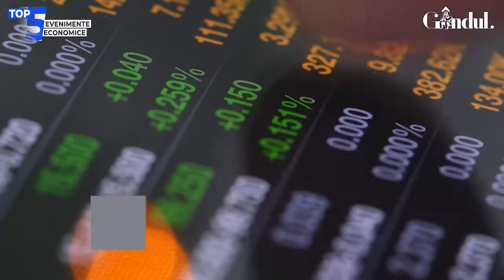VIDEO De ce a majorat BNR rata dobânzii de politică monetară. Explicațiile analistului Petrișor Peiu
Consiliul de Administrație al Băncii Naționale a României a hotărât majorarea ratei dobânzii de politică monetară la nivelul de 2,00 la sută pe an, de la 1,75 la sută pe an, începând cu data de 11 ianuarie 2022, și păstrarea controlului ferm asupra lichidității de pe piața monetară, arată analistul Gândul Petrișor Peiu, în Top 5 evenimente economice din perioada 9-16 ianuarie 2022.